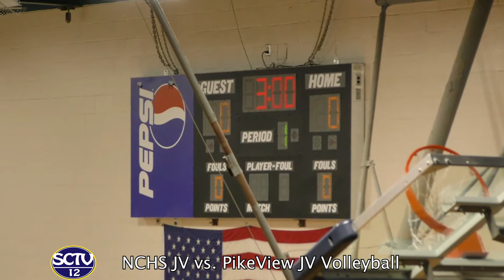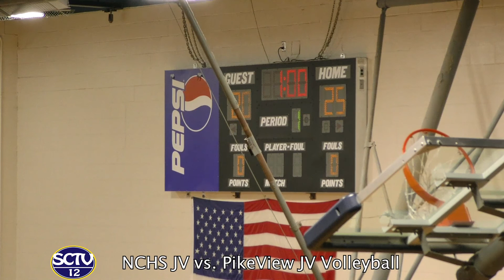NCHS JV vs PikeView JV Volleyball